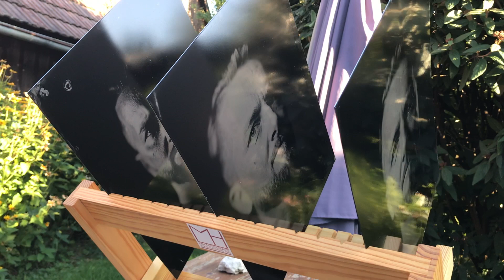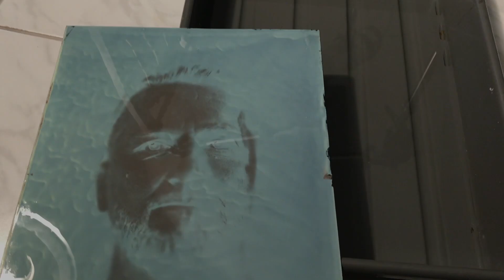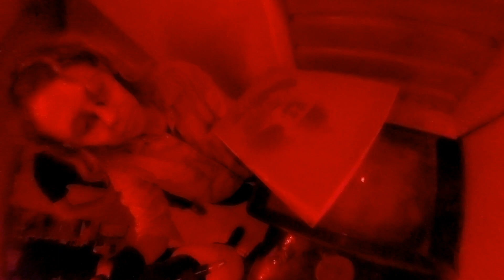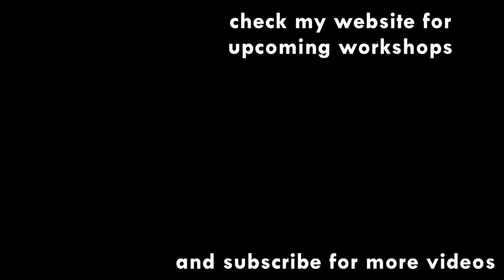Ultra Large Format Workshop